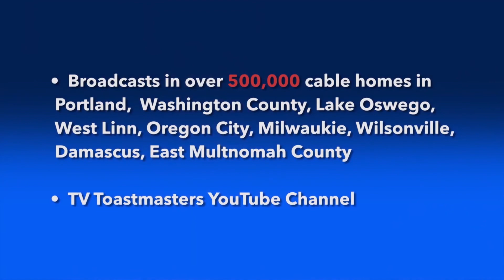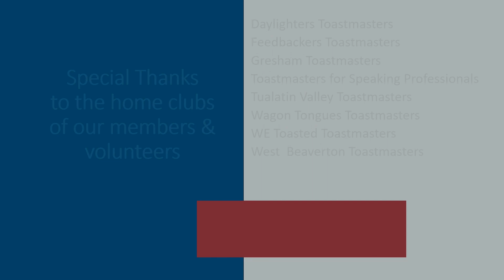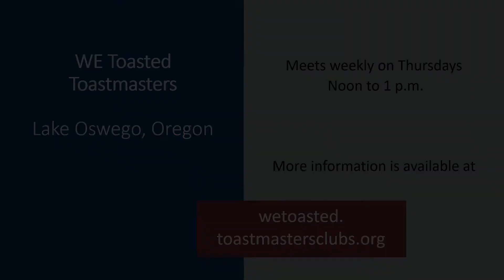Beaverton TV Toastmasters S31D E09 Rosetta Jantzen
TV Toastmasters features interesting interviews with fascinating people. In this episode, Erik Bergman, Host discusses with Rosetta Jantzen, In-Home Caregiver, how caregivers should take care of themselves first.